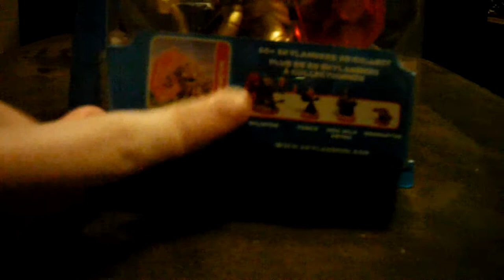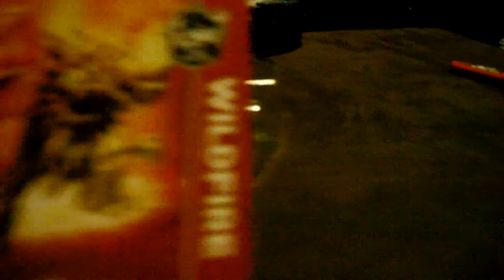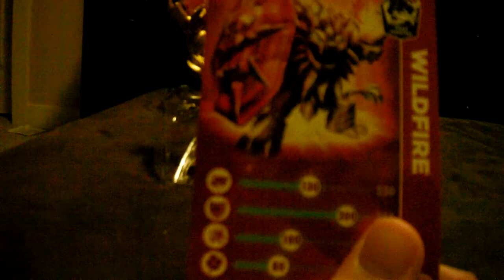Wildfire Toy Unboxing & Toy Review